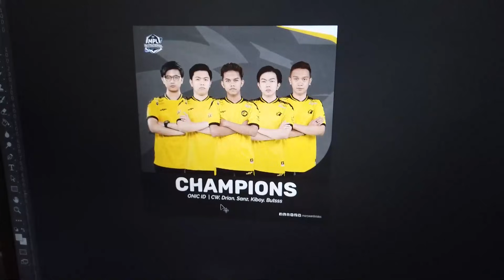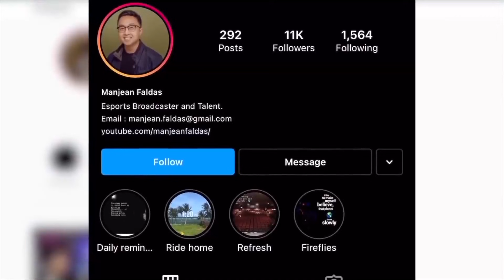RESPETO SA ONIC ID - MPL Invitational 2021 Grand Finals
Congrats to Onic ID for bagging the MPLI 2021 Championship!
GGs to Blacklist International, full support parin ang Pilipinas sa inyo!